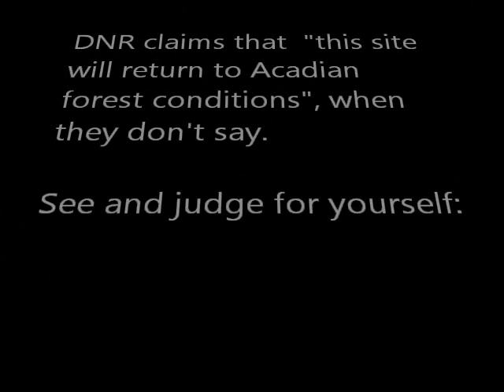Pioneer Coal's Reclamation of Point Aconi, NS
Is the Reclamation of Point Aconi a success? DNR claims that  "this site will return to Acadian forest conditions", when they don't say. See and judge for yourself!